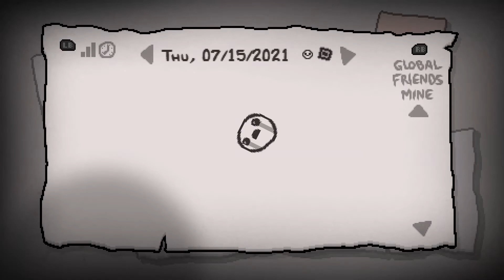Isaac Daily #196: Rapid fire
Haha I'm so punny

The daily for July 15th 2021